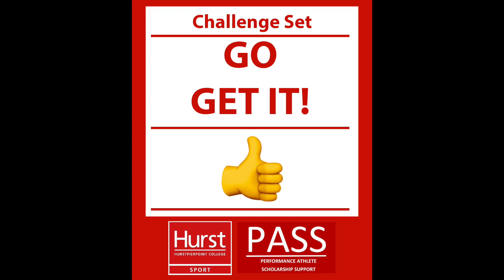Mr Kift presents Motivation Moment No.13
Happy Thursday all!